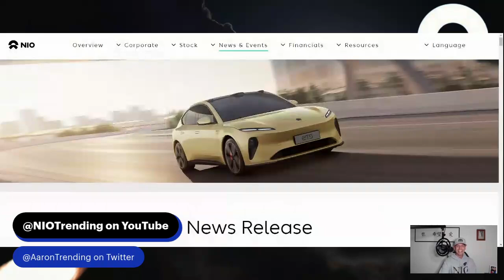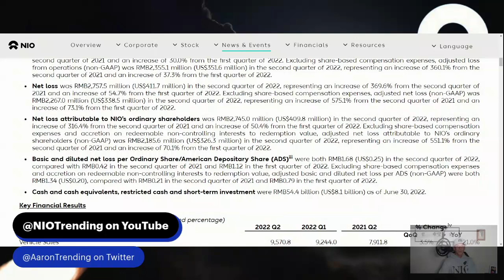NIO; $8.1 BILLION BALANCE SHEET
NIO stock continues to be volatile yet I wanted to focus on this point from the Q2 earnings in how NIO as a company continues to maintain $8.1 Billion on the balance sheet (while doing massive expansion).  This is a great sign to me that management is in control and the company is able to operate with a lean business model while maximizing the partners they have to help keep costs in line.  Since NIO is likely to double and/or triple delivery numbers in upcoming months, this is a very good sign that NIO is going to be heading towards profitability by continuing to keep expenses reined in (or sharing them with partners) and also increasing revenues.

I'm not an attorney or financial advisor.  I enjoy research and studying!

@NBArange on YT, Twitter, and Westmoney App